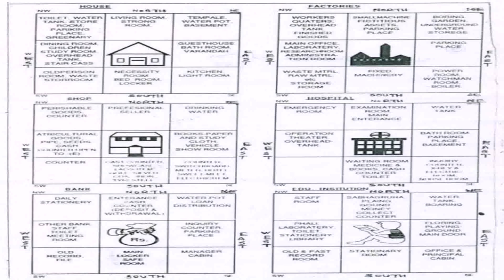Indian Style House Plans Free (see description) (see description)